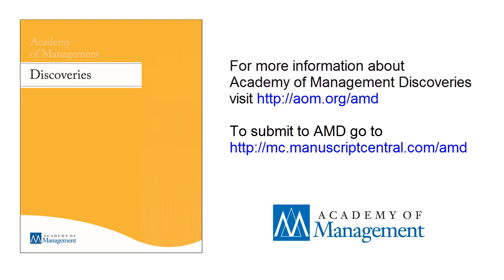Andrew H. Van de Ven, AMD EIC: Welcome to AMD!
AMD Founding Editor Andrew H. Van de Ven explains the mission and scope of this new AOM journal and how it differs from existing journals.